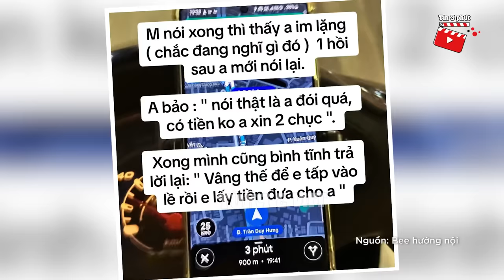Gặp KHÁCH SỘP trả 200k cho 4km, shipper không ngờ đụng phải THỨ DỮ | Tin 3 Phút